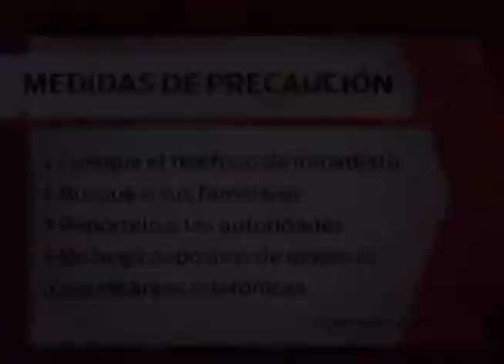Van contra la extorsión